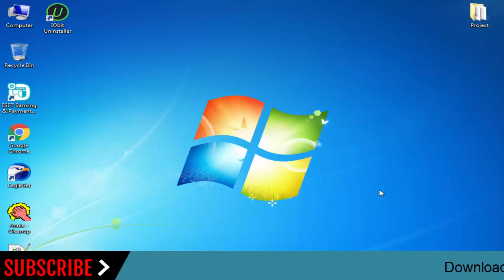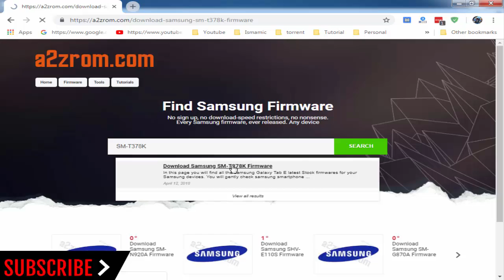How To Download Samsung Galaxy Tab E SM-T378K Stock Firmware (Flash File) For Update Android Device